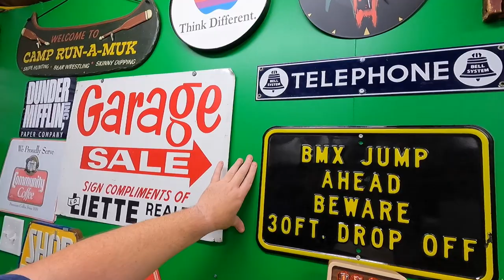This was COMPLETELY UNNECESSARY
My eBay Stores:

LED Shop Lights:

18" Neewer Ring Light w/ stand:

Photo shooting table:

Dymo 4XL Thermal Label Printer:

Yeti Microphone:

Blower fan (above a/c unit in vids):

Electric socket shelf outlets: